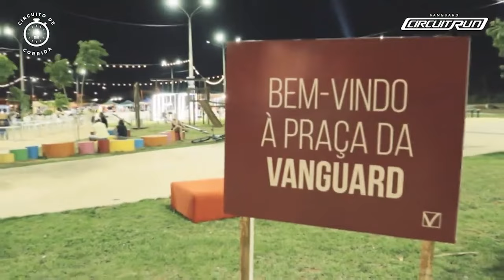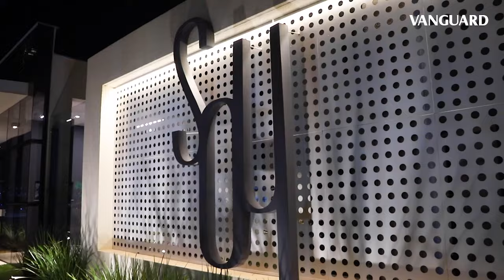Conheça a Praça da Vanguard, em Cuiabá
A Praça da Vanguard foi idealizada por estudantes de arquitetura através do concurso “Hack The City”, realizado pela Vanguard em parceria com a Secretaria de Meio Ambiente e Desenvolvimento Urbano Sustentável (SMADESS) e sua inauguração ocorreu em agosto de 2021.

Desde esse período a Vanguard segue fomentando a valorização da região e proporcionando qualidade de vida aos moradores do entorno.